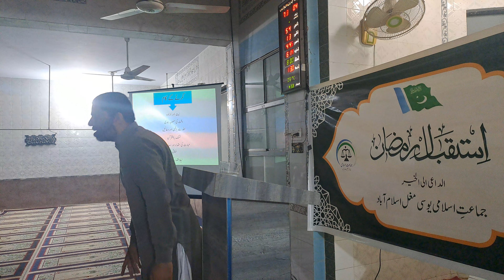Istiqbal e Ramadan - Special Lecture by Muhammad Bin Arshaf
Lecture delivered on the topic of Istiqbal e Ramadan at Madrasa Bab Ul Islam, Kahuta Road Herdogehr Islamabad.
Speaker is Brother Muhammad Bin Ashraf who is well renounced scholar of Jamat e Islami Islamabad.